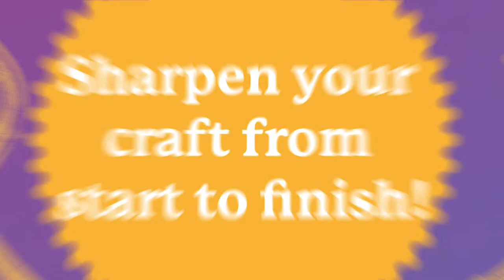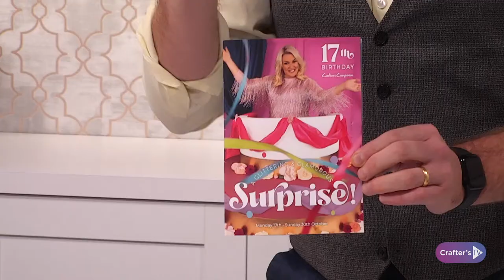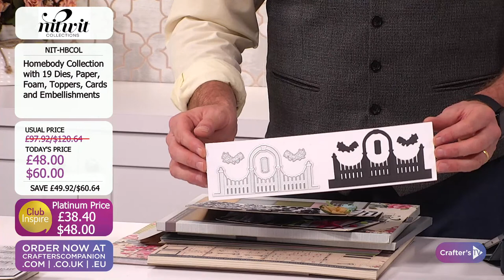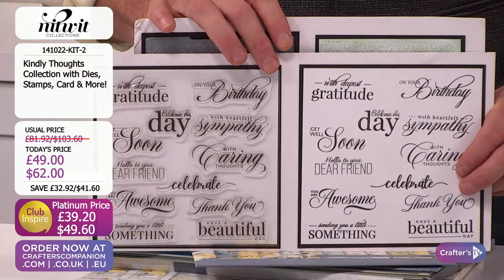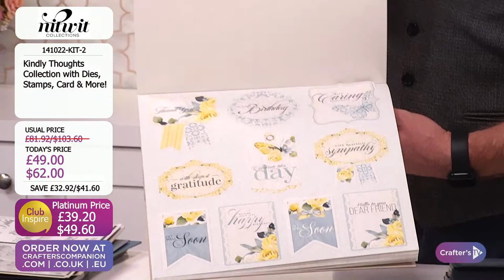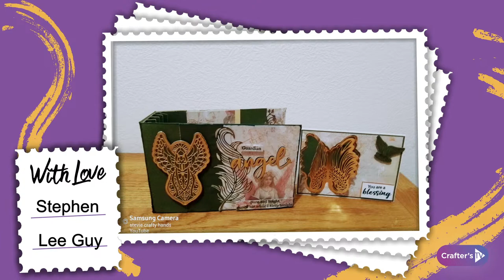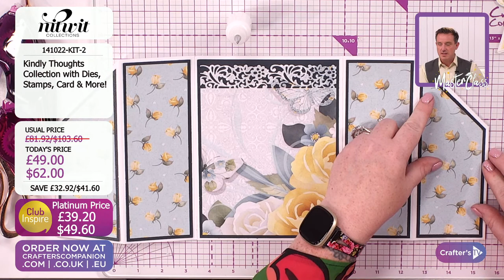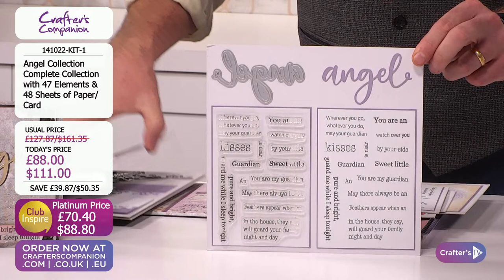Master Class: Nitwit Special (14 Oct 22)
We’ve got some crafty fun planned for you! Join Ben Moseby & Michelle McCarthy at 6pm UK 🇬🇧 / 1pm ET 🇺🇸 to see an in-depth look at how to use our products from our popular Nitwit collections in new and different ways, plus be inspired with tips, tricks, and techniques!